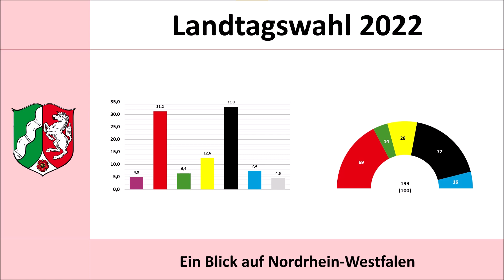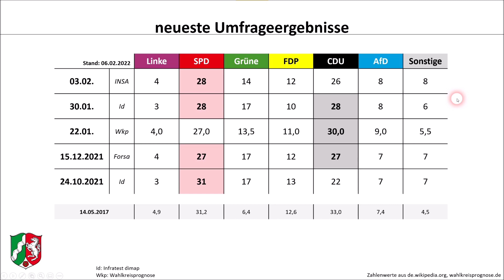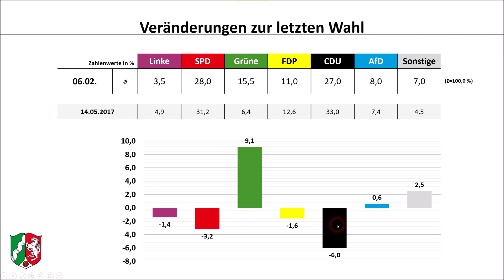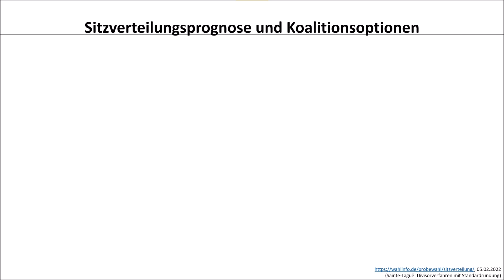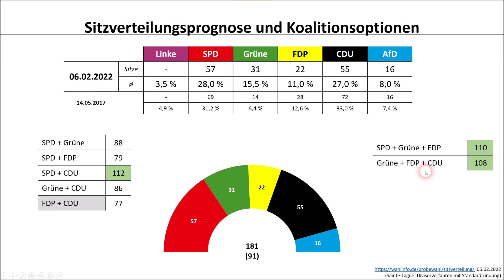Landtagswahl Nordrhein-Westfalen 2022: Ein Blick auf die Umfragewerte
Statt ins Saarland blicken wir heute mangels aktueller Umfragewerte nach Nordrhein-Westfalen und darauf, wie der aktuelle Stand der Dinge dort aussieht.